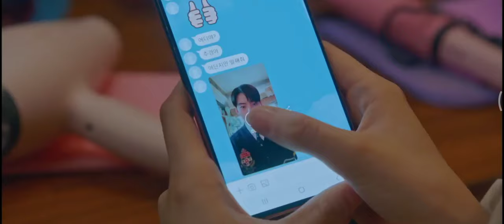Cha eunwoo Ottoke song (Oh my song) True beauty episode 13